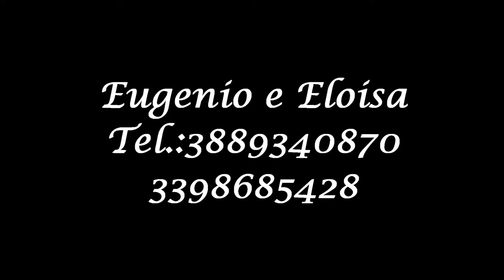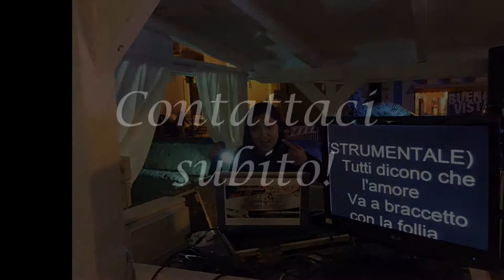Musicisti, cantanti, animatori per Feste di Compleanno, Matrimoni e Serenate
Sensazioni Musicali è un' agenzia di Organizzazione Eventi con sede in Galatina e Gallipoli di Eugenio ed Eloisa Spada.
Dell'agenzia fanno parte i migliori musicisti, cantanti, intrattenitori, animatori e desainer del Salento. Sensazioni Musicali ha un repertorio molto vasto che abbraccia tutti i generi musicali e tutti i più grandi artisti e le più belle canzoni della musica italiana e straniera dagli anni '60 ad oggi.
Piano Bar, Liscio, Balli di Gruppo, Disco anni '70-'80-'90, Divertentismo e Karaoke, per soddisfare le più svariate richieste e rendere il giorno del vostro evento indimenticabile!
Partendo da un duo di base costituito da voce maschile e pianoforte con voce femminile si possono creare diverse formazioni. Possiamo aggiungere sax, violino, chitarra, batteria, arpa, flauto, un mago, una coppia di ballerini di pizzica, di balli latini, di balli da sala, di liscio, di balli di gruppo, una coppia di ballerini brasiliani, cabarettisti, dj, artisti di strada, altre voci, etc...
Potrete richiedere preventivi gratuiti di tutte le formazioni possibili con i vari collaboratori e concordare nei dettagli tutto il da farsi.

ORGANIZZIAMO:
Matrimoni
Serenate
Feste di Compleanno
Anniversari
Addii al celibato/nubilato
Comunioni, Cresime e Cerimonie varie
Serate Predisco e Disco
Serate danzanti ( liscio, balli di gruppo, caraibici, latini, etc...)
Serate di Karaoke
Eventi come Capodanno, San Lorenzo, Ferragosto, Festa della donna, etc...
Presentazione Libri
Feste e manifestazioni scolastiche o comunali
Feste e animazione per bambini
Servizio baby sitter durante i ricevimenti

Visita in nostro sito e richiedete un preventivo gratuito, oppure chiamate al 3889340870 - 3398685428 (anche what's app), oppure inviate una mail a